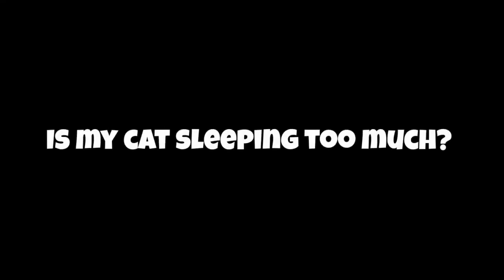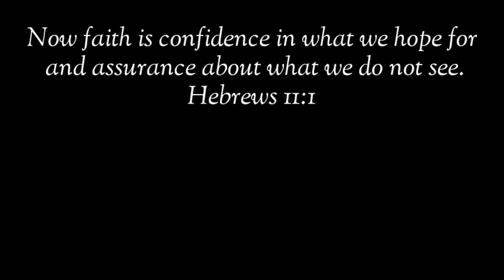MAYSAKIT NA BA ANG PUSA MO KAPAG PALAGING TULOG? ALAMIN!